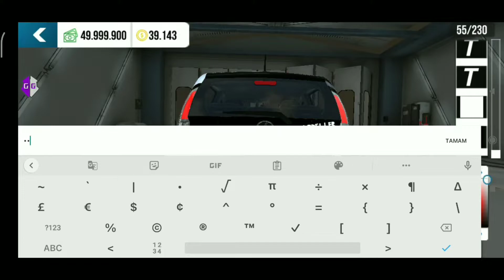YER6TEAM | CAR PARKİNG MULTİPLAYER | OPEL CORSA | KARA DUMAN | NASIL YAPILIR ? | YAZILIMLI OPEL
Hepinize Selamlar Kardeşlerim Kanalıma Hepiniz Hoşeldiniz❤️
👍600.000 aboneli kanalımızın telif yemesi ardından yine sizlerleyim👍
🌐Bugün sizlere Opel'in efsane kasası olan corsa'nın car Parking Multiplayer de  NASIL YAPILDIĞINI Göstereceğim iyi seyirler🌐